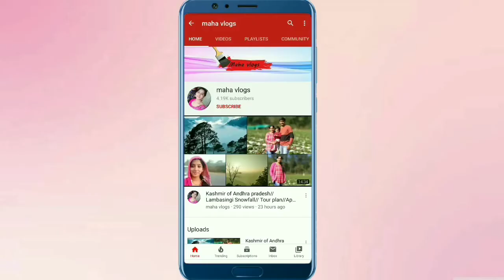అమ్మాయిలు పెళ్లికి ముందు తరువాత 👩‍🍳//మా పాప కోసం నా పాట్లు దాని ఆటలు//మజ్జిక మిరపకాయలు 🌶️